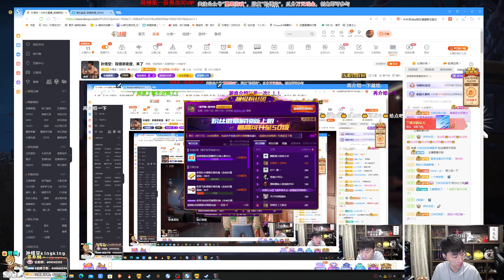【猴哥】蘭林漢悟空：Propnight 動作驚悚恐怖遊戲—豬豬公主 女流 小白鴿 轟轟（20230913P8)